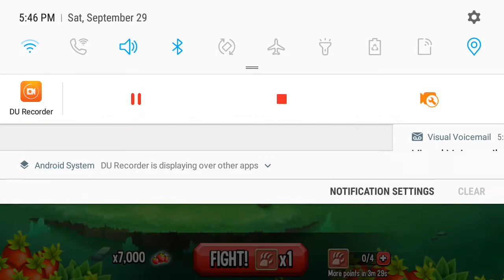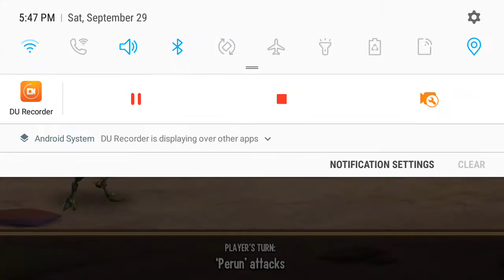Monster Legends 50